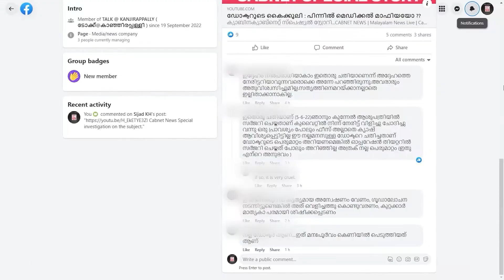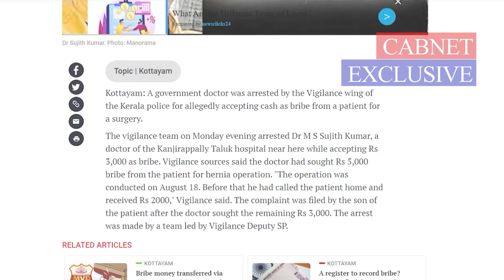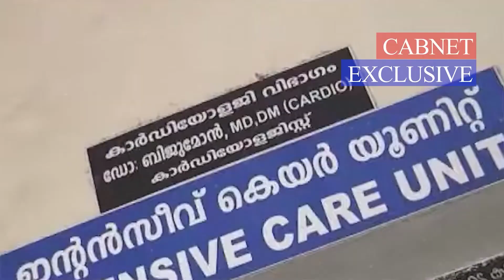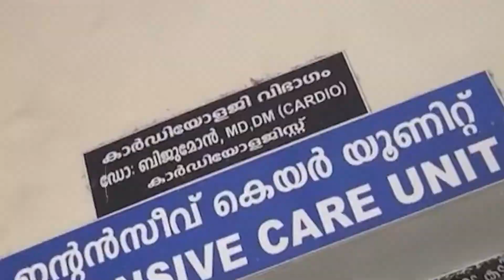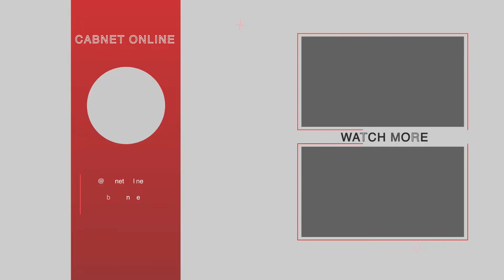സ്വകാര്യ ആശുപത്രികളുടെ ദല്ലാൾമാർ പൊതു-ജനാരോഗ്യ രംഗത്തും.....